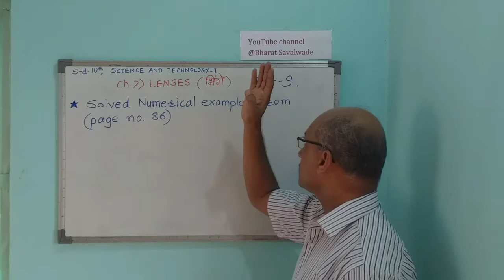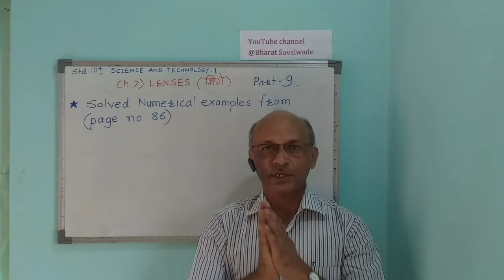10, Science 1, 7) Lenses/भिंगे, Part 9, Numerical Examples (Solved)